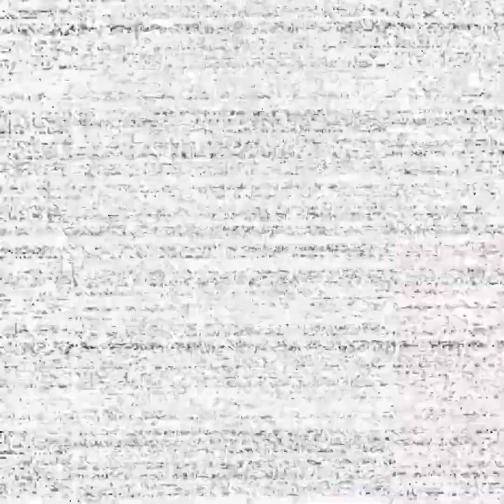FNAF VR montage "This is Halloween"